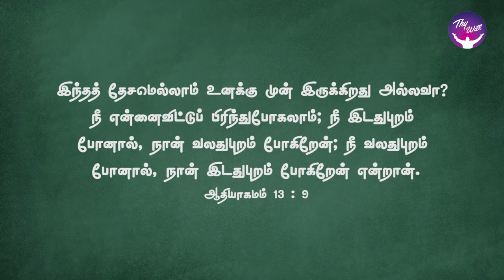God Morning Season 2 | Parting is also Planning | RBU Shyam Kumar | Thywill TV